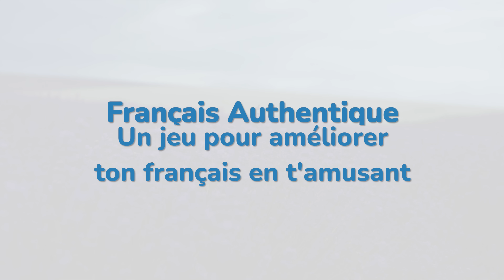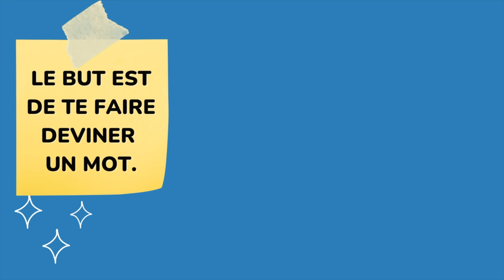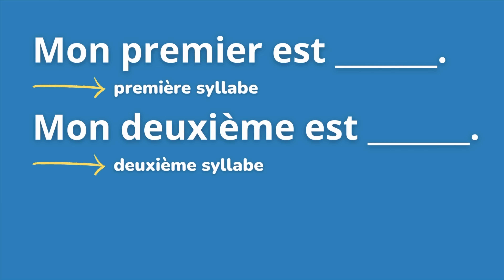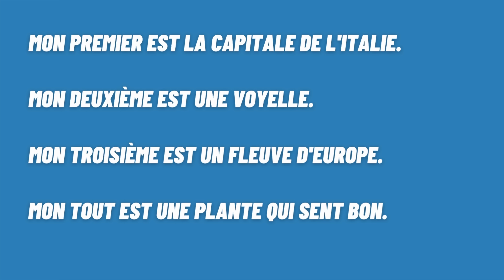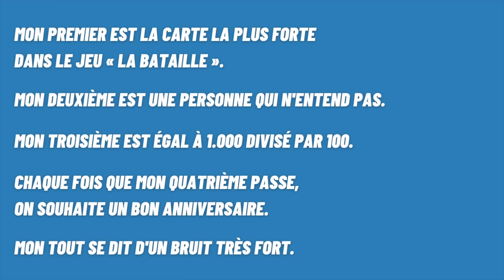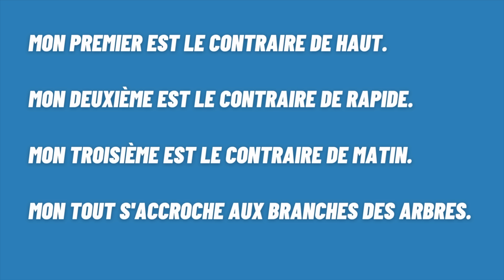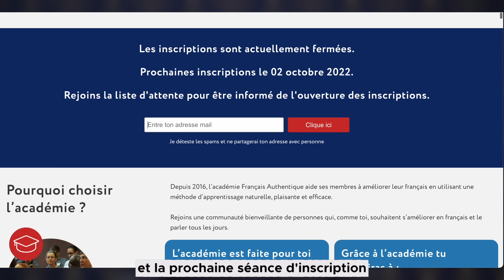Un jeu pour améliorer ton français en t'amusant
Les inscriptions à l’académie Français Authentique ouvrent le 2 octobre !

Musique de fin : Trip (Yukulele) by Infraction (no change was made)